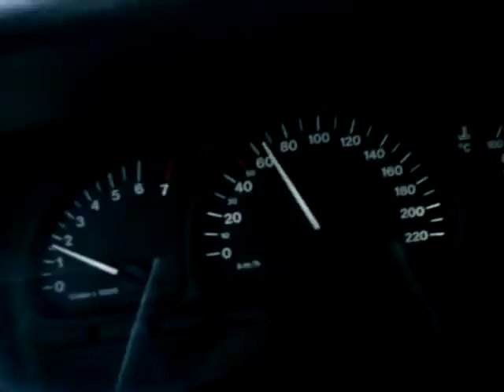Elastyczność vectra B 1.6 16v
5 bieg 40-70km/h

Gaz do + -połowy